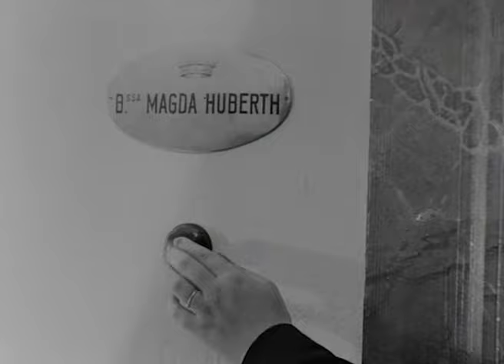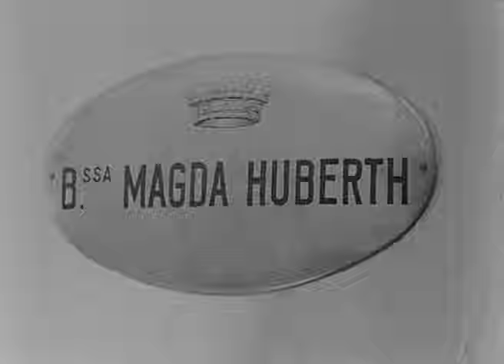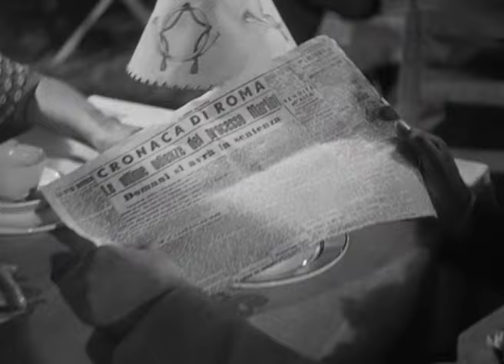Life Begins Anew | Drama | 1945 | Full movie with english subtitles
Director: Mario Mattoli
Writers: Aldo De Benedetti, Mario Mattoli, Steno
Cast: Alida Valli, Fosco Giachetti, Eduardo De Filippo

An Italian serviceman returns to Rome after spending time in a British Prisoner of War camp during the Second World War. He discovers that, during the desperate war years, his wife became a prostitute to afford medicine to keep their son alive.

Welcome to BEST ITALIAN CLASSICS, your online haven for immersing yourself in the masterpieces of Italian cinema, now available in English! 🎥✨

You'll have access to an ever-expanding collection of Italian classics!

BEST ITALIAN CLASSICS is your ideal travel companion for exploring the best of Italian cinema!